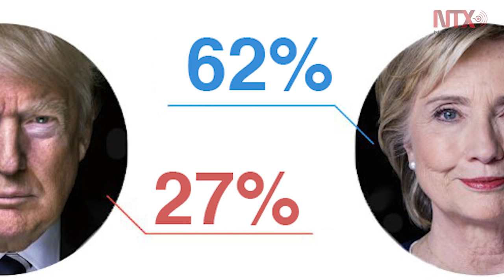Clinton arrasó a Trump en primer debate: CNN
La candidata presidencial demócrata, Hillary Clinton, arrasó la noche del lunes a su rival Republicano Donald Trump en el primero de tres debates electorales, de acuerdo con un sondeo de la cadena CNN